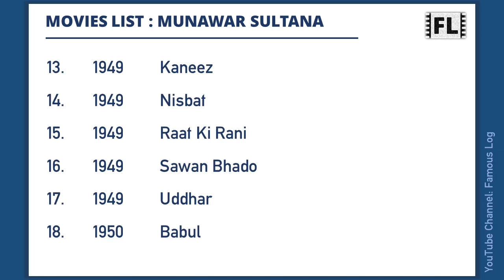MUNAWAR SULTANA Movies List | मुनव्वर सुल्ताना मूवीज लिस्ट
Munawar Sultana was an Indian actress. This video features a list of all movies she has worked.

Content Timecodes
0:00 - Intro
0:06 - Movies list

Image Credit: Facebook.com